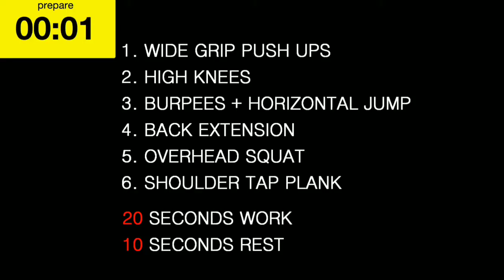[Level 2] 3mins Fat Burning Tabata (No Gym)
No time to go workout? Come try this routine! It takes 3mins to sweat but 12-15mins for Fat burning. If you are determined, go do for another 3-4 rounds!